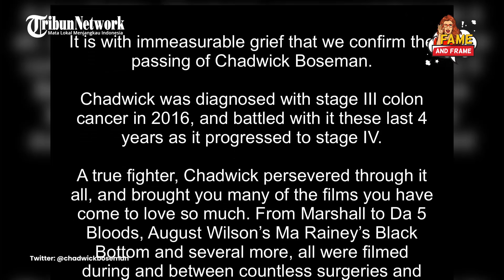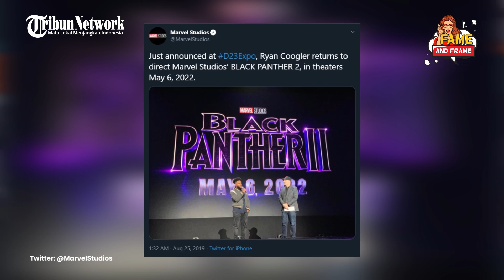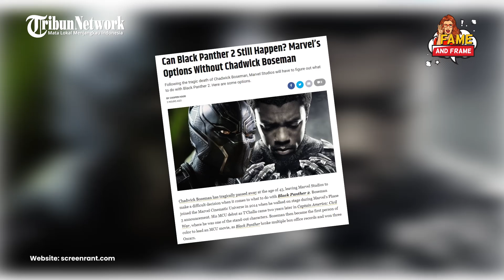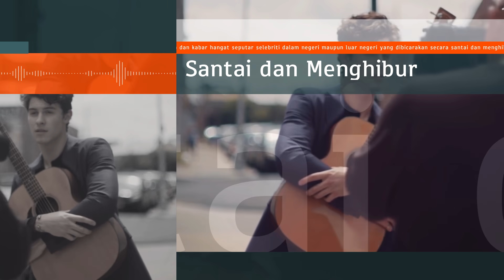Nasib Black Panther 2 Setelah Ditinggal Chadwick Boseman, Apa Keputusan Marvel?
BANJARMASINPOST.CO.ID - Menyusul kematian Chadwick Boseman pemeran King T'Challa, Marvel Studios harus mencari tahu apa yang harus dilakukan dengan Black Panther 2.

Chadwick Boseman meninggal dunia pada usia 43 tahun, di Los Angeles, Jum'at (28/8/2020) waktu setempat.

Aktor ini meninggal dunia karena penyakit kanker usus yang dideritanya.

Fakta ini meninggalkan Marvel Studios untuk membuat keputusan sulit terkait apa yang harus dilakukan dengan Black Panther 2, film yang sebelumnya direncanakan rilis di 2022 mendatang.

Debut MCU-nya sebagai T'Challa terjadi di Captain America: Civil War, di mana dia menjadi salah satu karakter yang menonjol.

Boseman kemudian menjadi orang kulit hitam pertama yang memimpin film MCU, karena Black Panther memecahkan beberapa rekor box office dan memenangkan tiga Oscar.

Keberhasilan film tersebut menjamin bahwa Black Panther 2 akan terjadi dan Marvel Studios menunggu jadwal sutradara Ryan Coogler untuk membuka tempat untuk film tersebut.

Sekuelnya secara resmi diumumkan pada tahun 2019 dan mendapat tanggal rilis Mei 2022.

Boseman rupanya diam-diam menghabiskan empat tahun terakhir melawan kanker usus besar, dan mengambil nyawanya di 28 Agustus 2020.

Marvel Studios sekarang dihadapkan pada skenario yang mana salah satu pemimpin waralaba tiba-tiba hilang, meninggalkan mereka dan semua orang dengan pertanyaan besar tentang apa yang akan terjadi dengan Black Panther 2.

Hingga saat ini, studio ini belum buka suara terkait nasib Black Panther 2.

Mengutip dari laman screenrant.com, berikut adalah opsi yang harus dipertimbangkan oleh Marvel Studios untuk nasib Black Panther 2

1. Merombak ulang T'Challa

Jika Marvel masih ingin T'Challa dan Black Panther memainkan peran di masa depan MCU, maka menyusun ulang peran adalah satu-satunya pilihan mereka.

Marvel telah menyusun kembali aktor-aktor di masa lalu dan sukses melanjutkan cerita dari karakter-karakter tersebut.

Mark Ruffalo menggantikan Edward Norton sebagai Bruce Banner / Hulk dan Don Cheadle mengambil alih peran James Rhodes untuk Iron Man 2 dan seterusnya.

Tapi, keadaan seputar perombakan Black Panther jelas akan sangat berbeda.

Siapa pun yang akan mengambil alih peran Black Panther akan memiliki misi besar melanjutkan kuatnya karakter Chadwick sebagai Raja Wakanda di 4 film Marvel sebelumnya.

Pilihan untuk membangkitkan Chadwick Boseman lewat CGI seperti yang dilakukan pada film Fast and Furious untuk karakter Brian O'connor pasti sulit dilakukan lantaran ada banyak cerita tentang T'Challa ini di masa mendatang.

Marvel mungkin juga bisa memainkan semesta alternatif dalam Fase 4 MCU ini.

Pilihan ini memberi opsi sosok T'Challa yang dimainkan oleh aktor berbeda untuk memasuki gambar.

Namun ini akan menjadi rumit karena itu juga harus menjelaskan apa yang terjadi pada versi MCU utama raja Wakanda.

2. Black Panther Gantung Kekuasaan

Mungkin setelah kejadian baru-baru ini dan kembali dari The Snap, T'Challa memutuskan bahwa dia lebih suka menghabiskan hidupnya dengan damai dan meninggalkan Wakanda setelah melihat bagaimana kota terus berkembang di bawah pemerintahan orang lain saat dia tidak ada.

Jika Marvel menempuh rute ini, sudah ada beberapa opsi yang mereka miliki.

Shuri Letitia Wright adalah penerus T'Challa di komik, jadi dia bisa mengikuti jalan yang sama di MCU. Shuri sudah menjadi karakter favorit penggemar dan memiliki penggemar yang memanggilnya untuk menerima peran yang lebih besar di Black Panther 2.

3. Batalkan Black Panther 2

Ada juga kemungkinan bahwa Marvel Studios pada akhirnya bisa memutuskan untuk membatalkan Black Panther 2.

Hilangnya Boseman tidak hanya menghilangkan pemeran utama dari film, tetapi juga akan berdampak pada pemeran dan kru film aslinya.

Ketika Paul Walker meninggal selama produksi pada Furious 7, pembatalan film tersebut dianggap serius.

Karena Marvel belum melakukan apa pun dengan Black Panther 2 selain memberikan tanggal rilis, mungkin lebih mudah bagi semua orang yang terlibat untuk membiarkan waralaba berakhir dengan Chadwick Boseman.
(Banjarmasinpost.co.id/Noor Masrida)